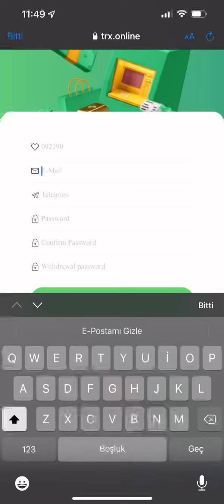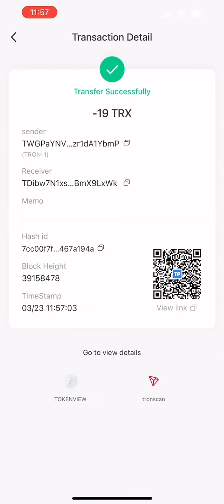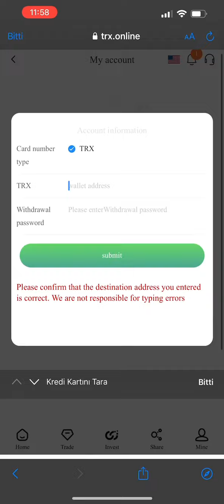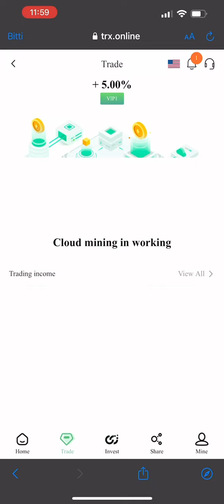Blogger Guarantee Reputation Platform, trx.online | Best TRX Investment Projects in 2022 | How t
Brief introduction below:

The world's leading mining integrity company, the only official link: W

Please click the link to contact the official staff! Add customer service staff to get mystery eggs

Recommended recharge to get rich rewards:
Each time you top up YOUR LV1, you will get a 13% commission. You can earn 5% commission when your LV2 is deposited. You get 2% commission when your LV3 is deposited.
Your LV1 will receive 130TRx commission for every 1000Trx deposited. When your LV2 deposits 1000Trx, you get 50Trx, and when your LV3 deposits 1000Trx, you get 20Trx commission.
Minimum capital: 5Trx 5% minimum daily profit.

The higher the investment amount, the higher the yield, the faster the return, and the higher the daily withdrawal limit.

The maximum daily withdrawal is 10% of the theme.